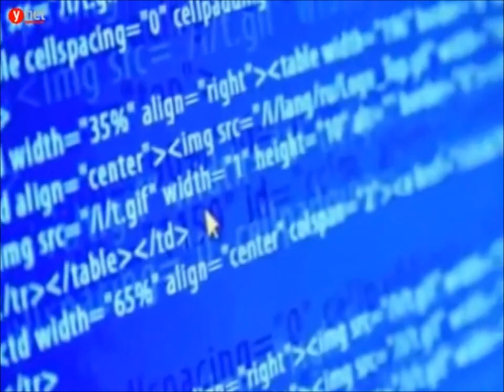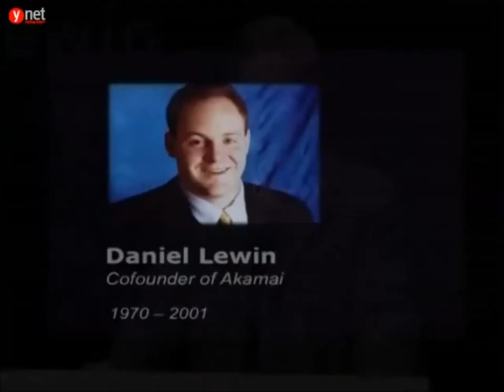Daniel Lewin (Levin) - An Israeli Hero Of Flight 11 - On Sept. 11, 2001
Daniel Lewin, a 31 year old Israeli-American, was murdered aboard American Airlines Flight 11 on the morning of September 11th, 2001, while attempting to subdue the hijackers.

Lewin was a former Captain in the Israeli army's elite commando unit, Sayeret Mat'kal, a top-secret reconnaissance unit that specializes in counter-terrorism missions.

He was also the co-founder and the chief technology officer (CTO) of Akamai Technologies Inc.

Daniel was a strong, thick-boned and muscular man who could bench-press more than 300lbs. and squat close to 500lbs. He stood 5'11" tall and weighed in at 200+ lbs.

Because of his advanced military and counter-terrorism training, Lewin knew how to kill - quickly and efficiently - with whatever was available - a pen, a set of keys, a credit card, or even his bare hands.

He would have had to been caught off-guard, or completely taken by surprise during a struggle, for the terrorists - or anyone else - to sucessfully succeed in murdering this elite soldier.

Daniel Lewin is said to have been "The Best Of The Best."

Excerpt from "Year to the Twin Towers Disaster" Yediot Ahronot, Seven Days Magazine Section 6 September 2002. Translation by IMRA:

"Danny Lewin was the first victim of the biggest attack in history that morning, in which almost 3,000 people died."

An internal memorandum of the Federal Aviation Administration sets that in the course of a struggle that took place between Lewin, a graduate of Israel's elite commando unit, Sayeret Mat'kal, and the four hijackers who were assaulting the cockpit, Lewin was murdered by Satam Al Suqami, a 25 year old Saudi.

Some time after the attack the Lewin family in Jerusalem received a telephone call from the FBI offices in New York.

On the line was the agent responsible for the investigation of the attack on Flight 11. He told Peggy and Charles Lewin that there is a high degree of certainty that their son Danny tried to prevent the hijacking.

The FBI relied, among other things, on the testimony of the stewardess Amy Sweeney.

Sweeney called Michael Woodward, the flight services supervisor in Boston, from the rear of the plane:

"...a hijacker slit the throat of a passenger in business class and the passenger appears to me to be dead."

To this day the American investigators are not convinced that Danny Lewin was murdered on the spot.

An additional stewardess, Betty Ong, who succeeded in calling from a telephone by one of the passenger seats, said that the passenger who was attacked from business class seat 10B was seriously wounded.

The Lewin family, Danny's parents and brothers, have no doubt that Danny battled the hijackers. And it is for them a tremendous consolation.

"I wasn't surprised to hear from the FBI that Danny fought. I was sure that this is what he would do."

Yonatan, his younger brother, said:

"Danny didn't sit quietly. From what we heard from the Americans, the hijackers attacked one of the stewardesses and Danny rose to protect her and prevent them from entering the cockpit."

"It is a consolation to us that Danny fought. We see it as an act of heroism that a person sacrifices his life in order to save others. An act of heroism that everyone should do at such an instance and particularly suitable for Danny."

That battle in the business section ended quickly. Lewin was overcome and bled to death on the floor. Two additional flight attendants were knifed and the captain was murdered. The hijackers were already inside the cockpit. They announced to the passengers to remain quiet in their seats.

Shortly thereafter, American Airlines Flight 11 reportedly crashed into the World Trade Center tower.